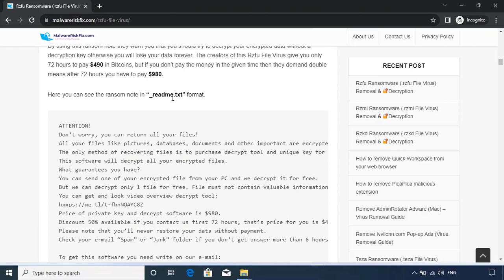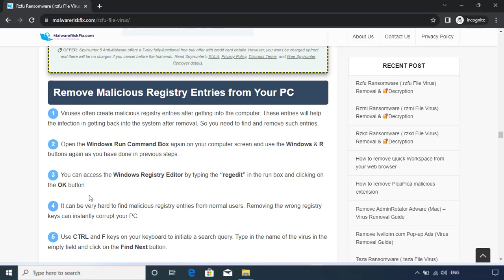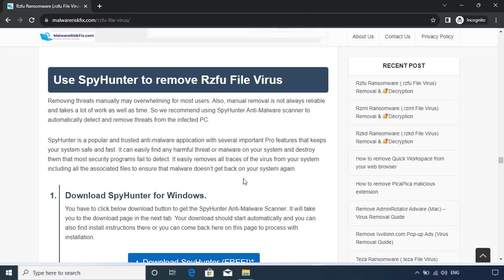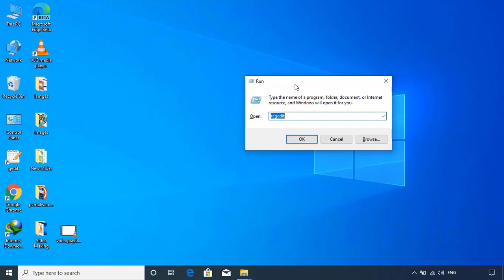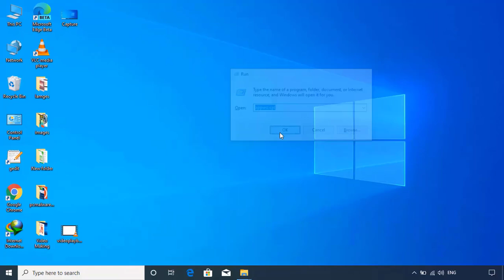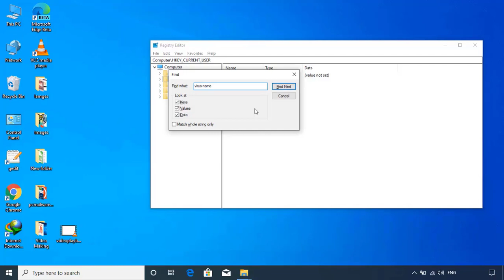Rzfu File Virus Ransomware [.Rzfu] Removal and Decrypt .Rzfu Files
.Rzfu File Virus Ransomware Removal (+.Rzfu File Recovery)

How to remove Rzfu ransomware (Virus Removal Guide)
.Rzfu Files Virus (STOP) – How to Remove + Restore Files
Remove Rzfu Ransomware and Decrypt .Rzfu Files
Remove .Rzfu Virus (File Recovery+ Ransomware Removal)
.Rzfu File virus - Remove It and Recover Files
How to remove Rzfu Ransomware - virus removal steps
.Rzfu Files (STOP Ransomware) – Remove + Restore Data
.Rzfu file virus ransomware (Restore, Decrypt .Rzfu extension files)
.Rzfu file virus Removal Guide – Help To Decrypt Your Files
Guide – How Do I Decrypt .Rzfu File Extension Virus
.Rzfu file virus Removal Guide +File Recovery
How to Remove .Rzfu Ransomware and Restore .Rzfu Files
Get Rid of .Rzfu file virus (Remove Ransomware + Recover Data)
Remove .Rzfu file virus And Recover Encrypted Files
Remove Rzfu ransomware and retrieve the encrypted files
How To Uninstall .Rzfu file virus From PC
How to Get Rid of .Rzfu file Virus Effectively?
How To Delete .Rzfu file virus From PC
Uninstall .Rzfu ransomware from Windows 10
Remove .Rzfu ransomware virus (+File Recovery)